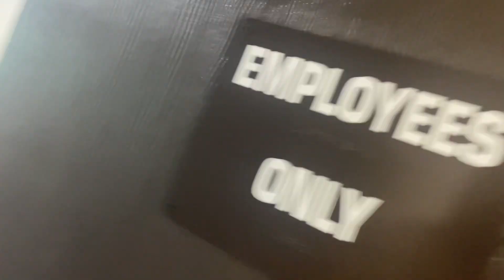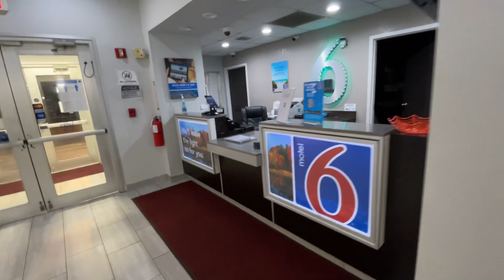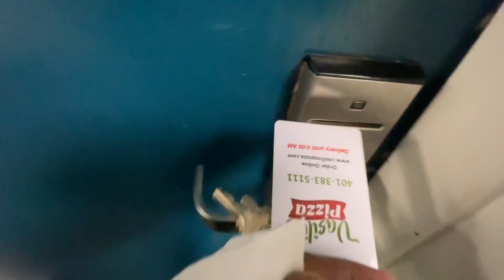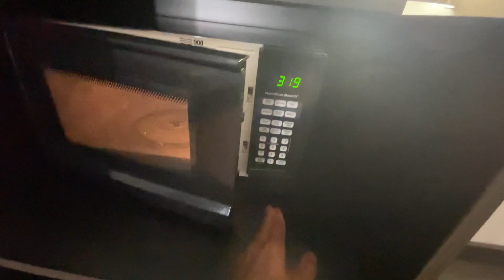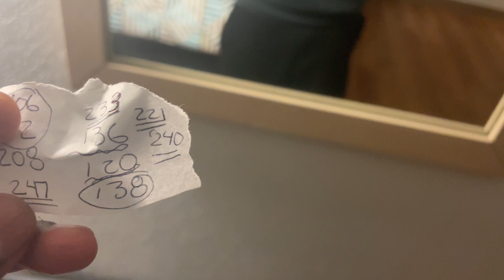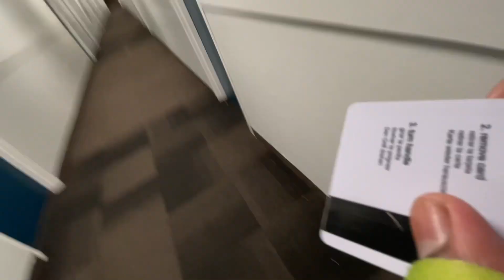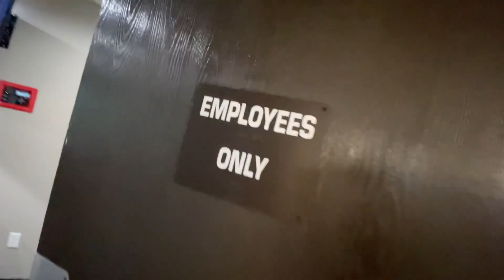Jumanne: Motel 6 Employee